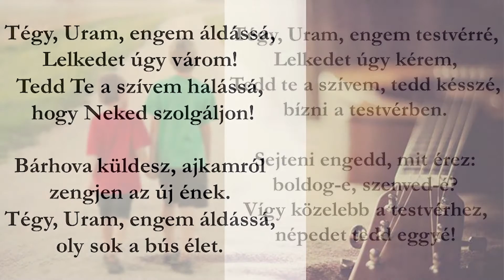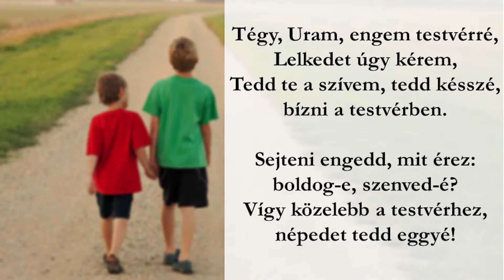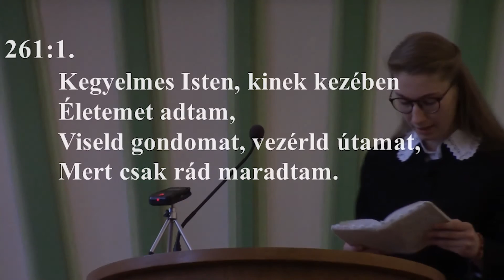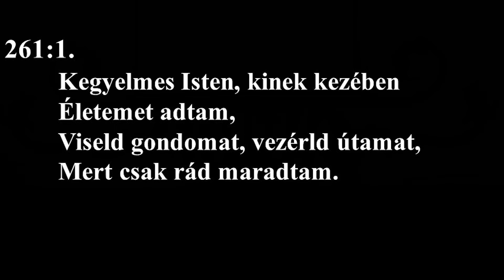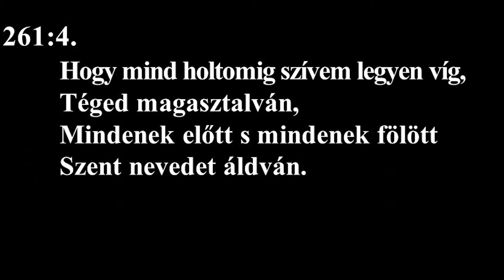Reggeli áhítat NyVREk 2020.04.15 07.30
A Nyíregyháza-Városi Református Egyházközség 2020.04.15-i napkezdő áhítatának felvétele.